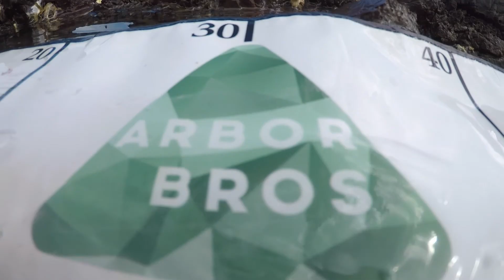Moocher Hunters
Edit by Tony Wood @moocherhunters and Matt Wilson @matthewilson19

Drone footage credit to Nick Syred.

Moocher Hunters Season Seven starts October 1st 2017.